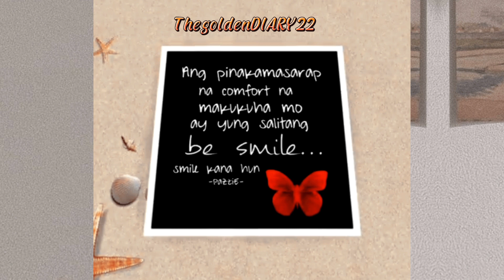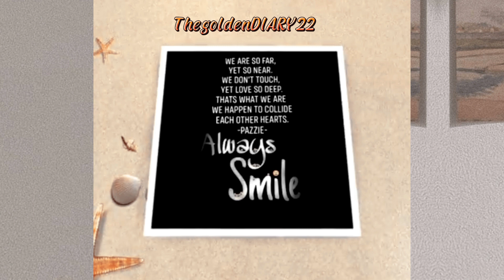Wonderful Life, Sweet Love, Nice Foods | Best Moments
Drawing back to our Memorable Adventures, Shopping, Dining etc. They may not last longer, but it gives remarkable great experiences and memories.